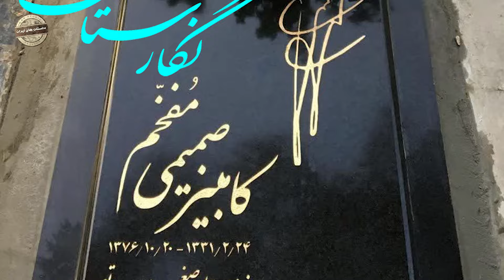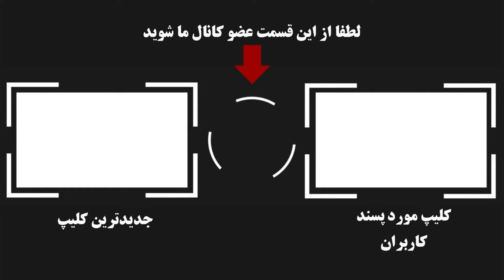سرنوشت تلخ بهمن مفید بازیگر قدیمی که جمهوری اسلامی او را دق مرگ کرد